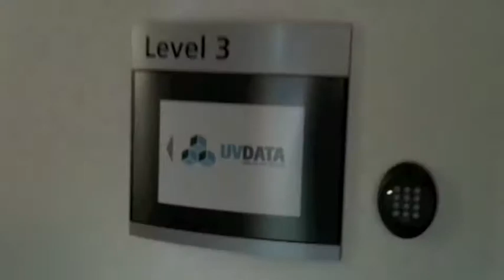En arbejdsdag hos UVData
En trailer til en helt almindelig arbejdsdag hos UVData